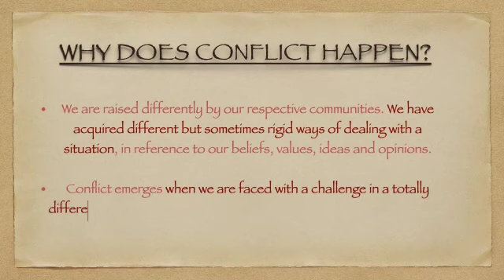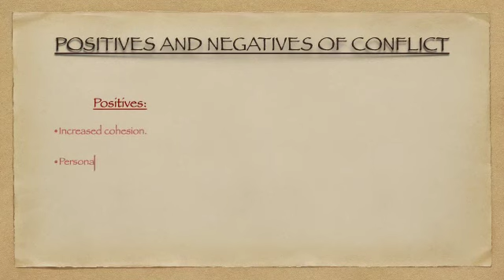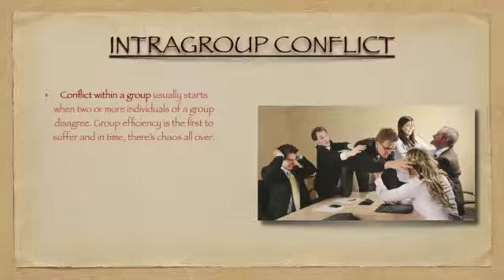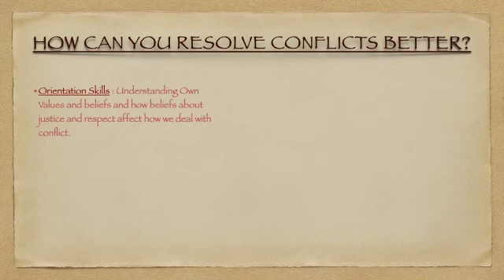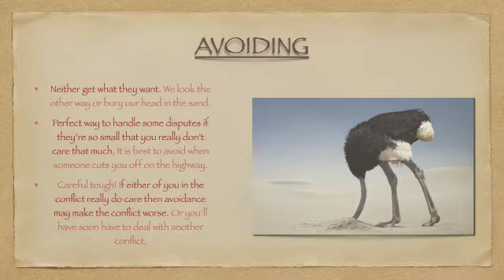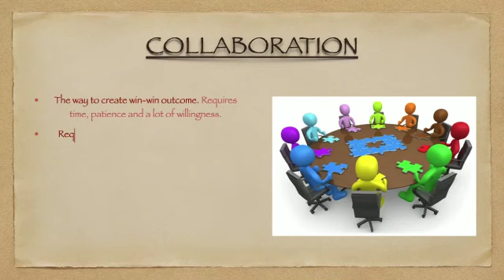Dr. Rahul Rai on Conflict Resolution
Dr. Rahul Rai from ITsOK team on Conflict Resolution